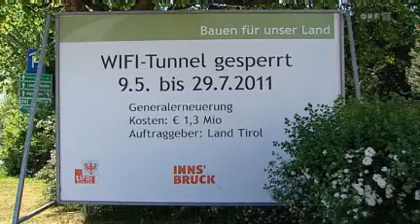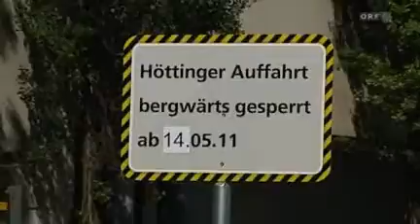ORF TV Feature about Tram Construction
This ORF local TV feature, broadcast on 8 May 2011, shows some of the current tram and lightrail construction sites in the city.